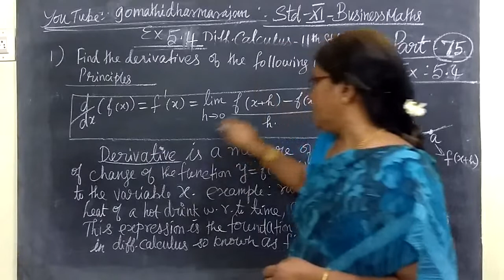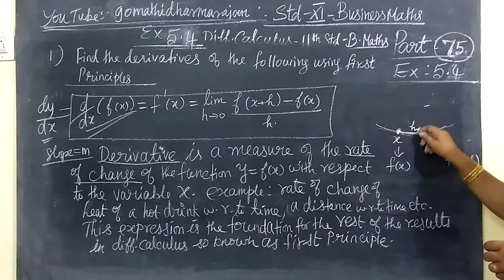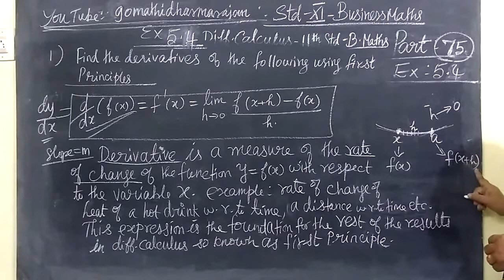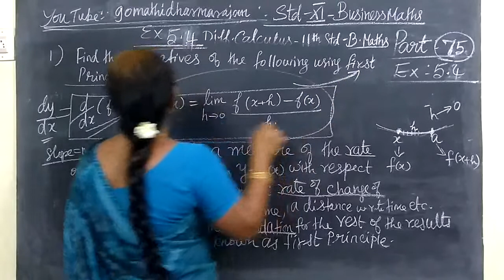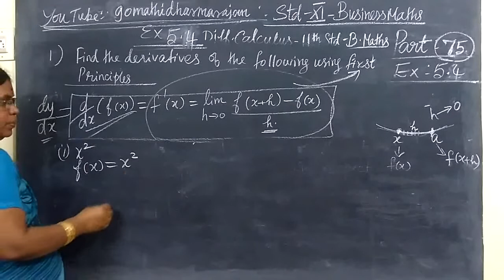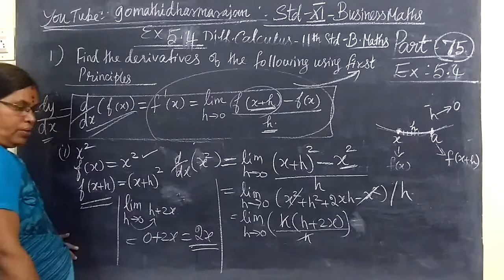11th B-Maths [Part-75] Ex 5.4-1 Diff calculus Gomathi dharmarajan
11th B-Maths [Part-75] Ex 5.4-1 Diff calculus Gomathi dharmarajan  பதினோராம்வகுப்பு வணிககணிதம்